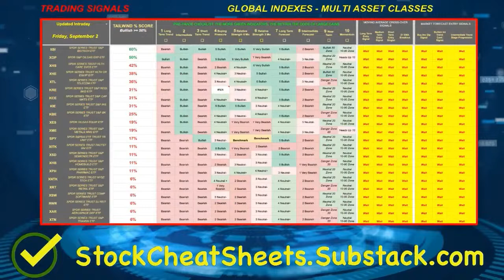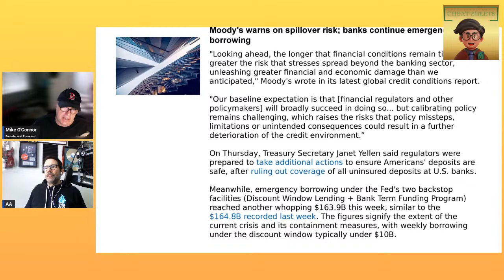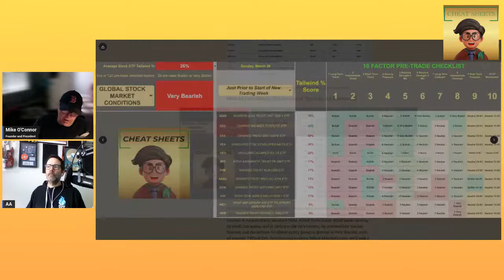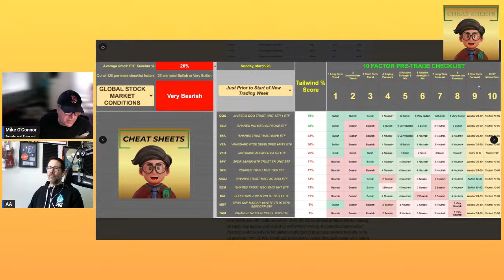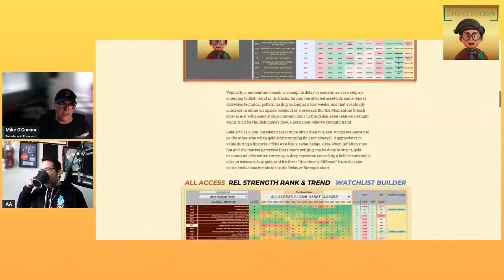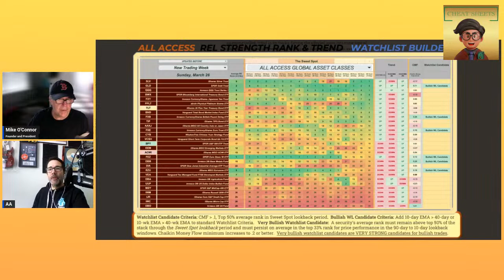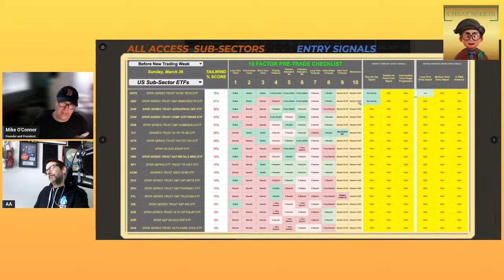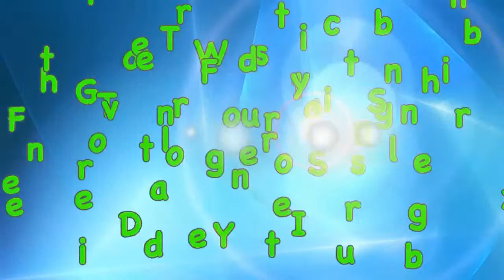03/23 Weekly Cheat Sheets Trading Meeting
Today we review the global macroeconomic landscape for trading stocks and ETFs.  Included are relative strength reports where we rank and trend index, sector and subsector ETFs and provide Trade Entry Signals, leveraging Stock Cheat Sheets' proprietary Tailwind % Score.  StockCheatSheets.Substack.com.